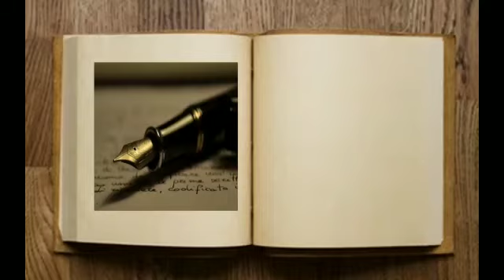"Either write something worth reading or do something worth writing."--Benjamin Franklin